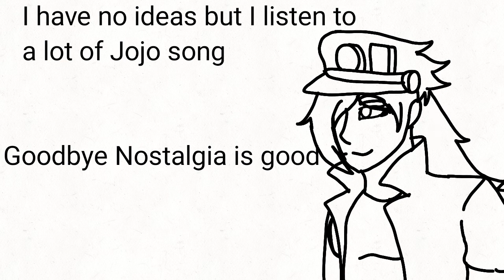Some things about me